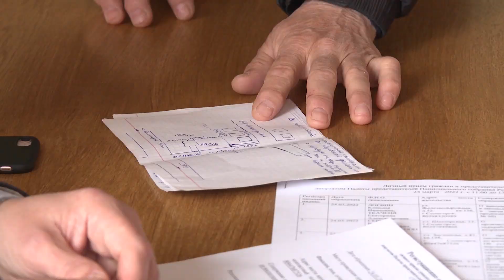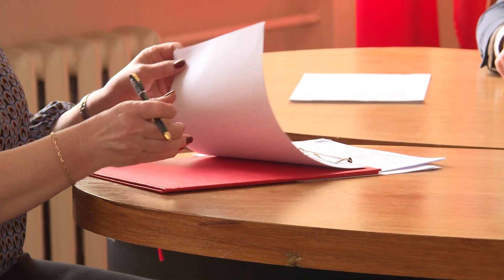Андрей Струневский провел личный прием граждан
Личный прием граждан провел Андрей Струневский, депутат Палаты представителей Национального собрания Республики Беларусь. Основными темами обращений к парламентарию стали вопросы, касающиеся дачных участков, расширения производства по переработке вторичного сырья, а также вопросы социального и бытового характера. Солигорчане приходили не только с жалобами, но и с предложениями, а также просьбами об оказании содействия в решении вопросов.

Корреспондент: Диана Мистейко